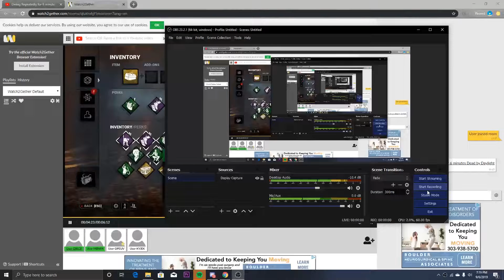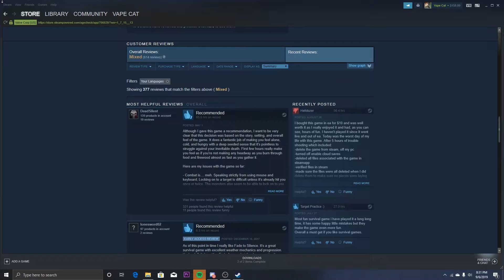Screaming for 7 Minutes with friends